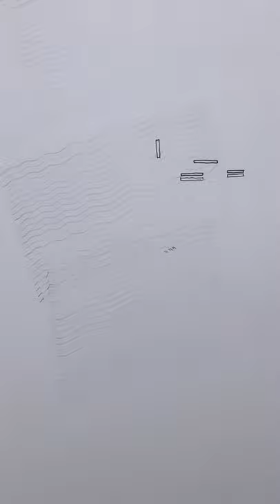Pencil Brush: DONE!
I had an idea for a paint brush but with pencil graphite instead of bristles so I can “paint” with pencils.

I actually tried taping pencils together and then the graphite, but it wasn’t really want I imagined. I wanted the lines to be as close together and as neatly arranged as possible.

I worked through a few prototypes in CAD (swipe to see final CAD version) and in wood; this is the final version.

The graphite is held in place by a @shapeways 3DP-ed tray in TPU (thermoplastic polyurethane) to ensure it stays organized and has some cushioning when I tighten down the cap.

Super-happy with how it came out!

Now I’m wondering if anyone will want to buy one. : )

Check out the other Pencil Brush video on my profile or on my Instagram profile – – for the full progression from initial prototype to this final version.